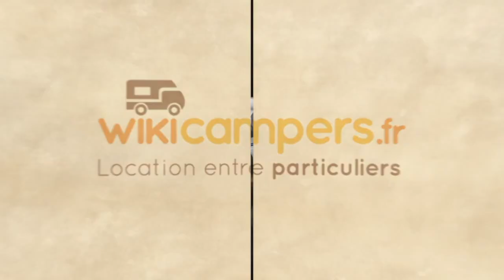Camping car Profile Adriatik 650 SP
Camping-car Profile Adriatik 650 SP à louer proche de Poitiers. Un camping-car de moins de 7 mètres avec des lits jumeaux à l'arrière !